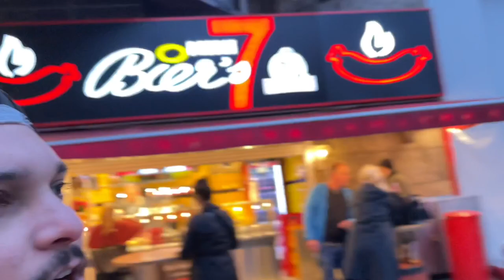Die Drehorte von Christiane F. | Wir Kinder vom Bahnhof Zoo | Berlin Zoologischer Garten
Hey Freunde,
diesmal war ich in Berlin am Bahnhof Zoologischer Garten unterwegs und habe diese Szenen für euch gefilmt. Wenn euch das Video gefällt dann, lasst gerne ein Like für mich da, Abonniert diesen Kanal, aktiviert die Glocke auf alle Benachrichtigungen und ich wünsche euch jetzt viel Spaß mit dem Video!